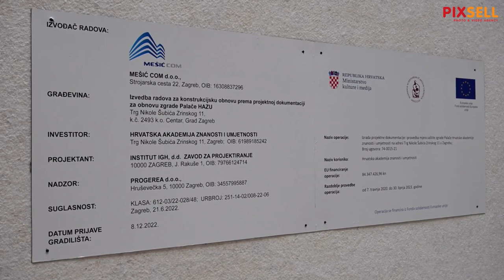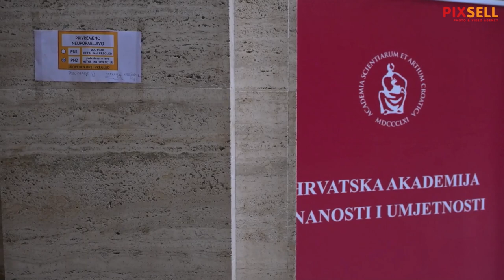Započela je konstrukcijska obnova palače HAZU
U zgradi Hrvatske akademije znanosti i umjetnosti održano je svečano otvorenje gradilišta palače HAZU. Na otvorenju gradilišta govorili su predsjednik HAZU akademik Velimir Neidhardt i glavna projektantica Jasminka Kečanović Šimec, dipl. ing. arh.